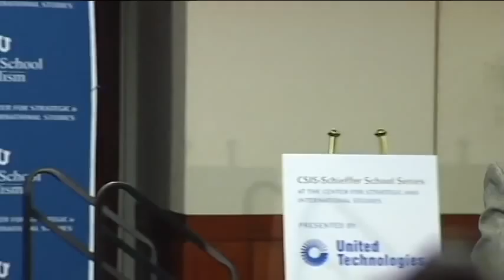Wikileaks: Impact on Public Policy and Journalism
Wikileaks: Impact on Public Policy and Journalism Moderated by: Bob Schieffer Chief Washington Correspondent, CBS News; Anchor, CBS News? ?Face the Nation? Panelists: Dr. John Hamre President and CEO, CSIS Karen DeYoung Associate Editor, The Washington Post Scott Shane National Security Correspondent, The New York Times